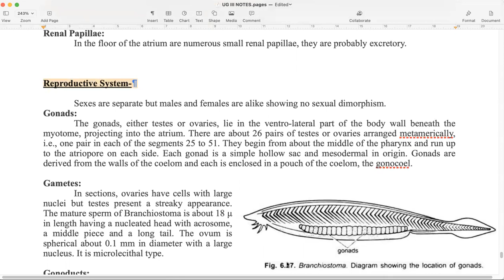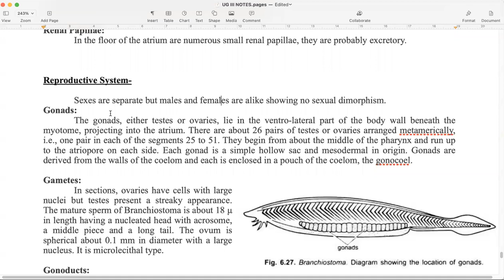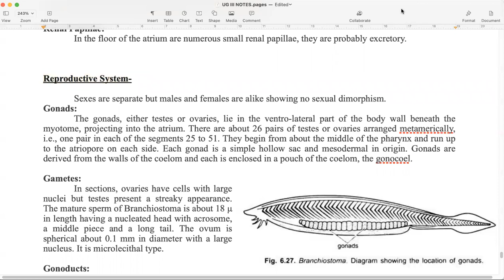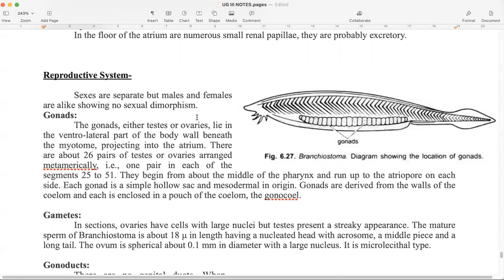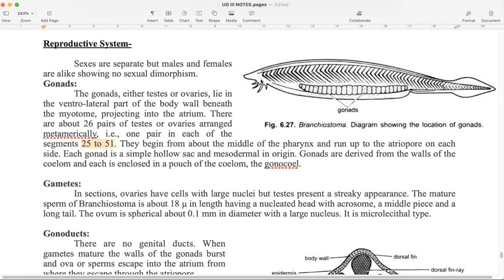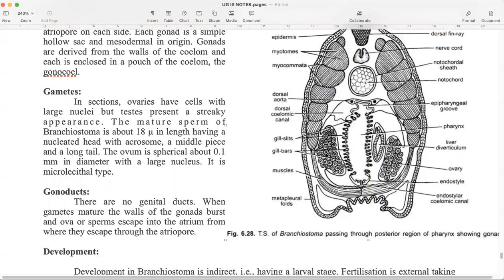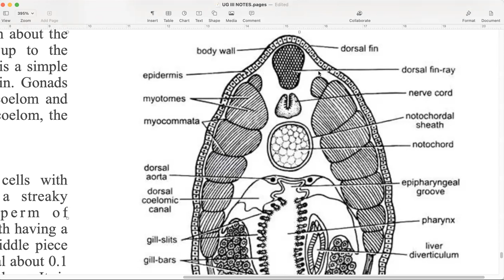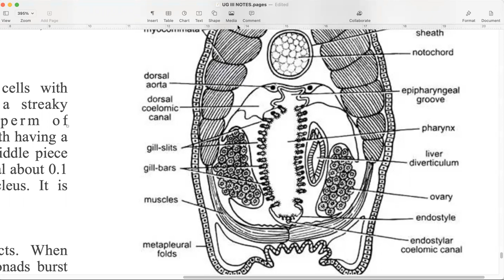Zoology BSc Yr2 (III) Amphioxus: General Anatomy & Life cycle p11